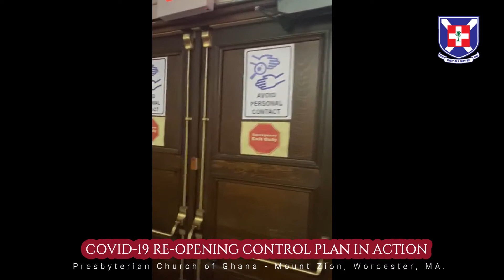P.C.G MOUNT ZION (WORCESTER): RE-OPEN CONTROL PLAN SKETCH VIDEO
Presbyterian Church of Ghana - Mount Zion (Worcester) Congregation: Our re-open entry and exit sketch video.